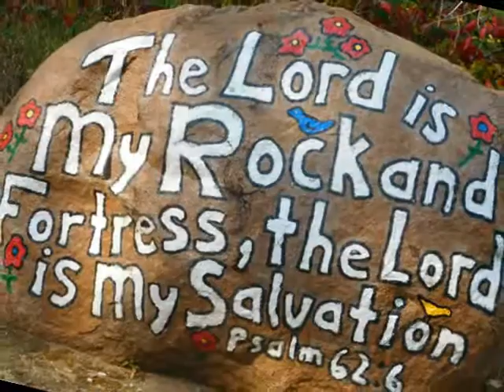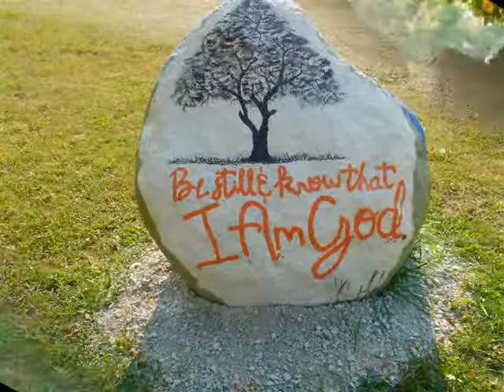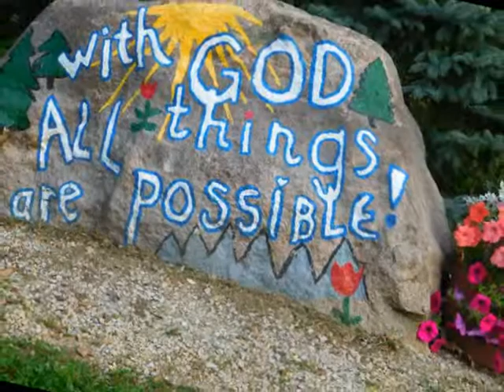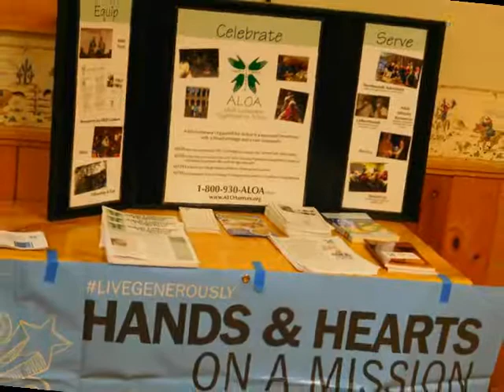Ironwood Springs LH 171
Want to find out what an ALOA Ironwood Springs looks like? This short 5 minute video tells the story.